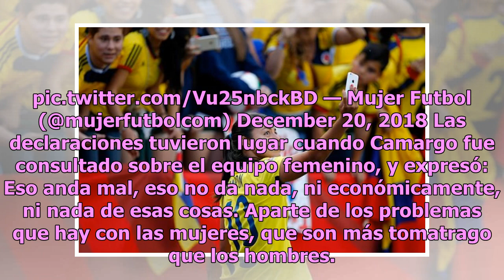‘Es un caldo de lesbianismo’: Indigna ataque de directivo a futbol femenil (VIDEO)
Hace poco se dio a conocer en distintos medios de comunicación que el presidente del Deportes Tolima colombiano rindió declaraciones antes la prensa que lo colocaron en la polémica. Lo anterior, debido a que Gabriel Camargo menospreció públicamente la participación de las mujeres en el futbol dicien...